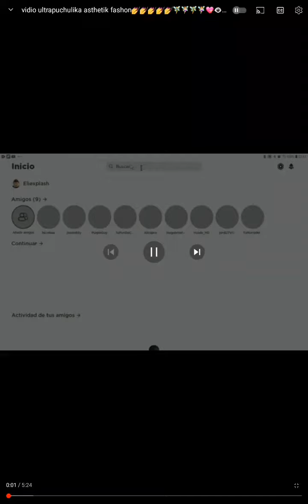RESUMEN DE MIS TONTADAS ESQUIZOFRENIKAS #1